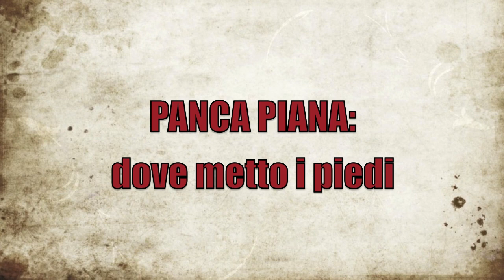Panca piana: dove mettere i piedi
Panca piana dove mettere i piedi. Ecco un video che fa chiarezza su dove mettere i piedi nella panca piana.

Per una corretta esecuzione nella panca piana è fondamentale capire come va posizionata la schiena ed i piedi.

Scopri Project Strenght, il nostro libro sull'allenamento della forza, la raccolta di tutti i metodi di successo per diventare più forti e aumentare i dischi sul proprio bilanciere:

2 video alla settimana tra Tutorial, Programmi Pratici e Sfide su allenamenti, esercizi, palestra, alimentazione, diete, calisthenics, trazioni, panca piana, squat, crossfit e kettlebell.